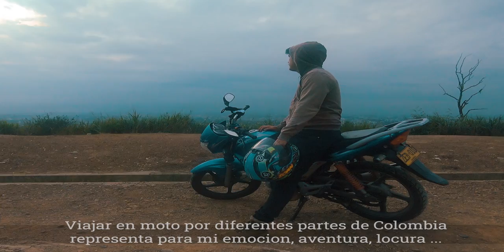Recorrer Colombia en Moto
cuando manejo mi moto soy consciente de mi fragilidad cuando estas consciente de eso no dejas tareas por hacer sentimiento con compartir, gracias que dar pero por pensar en lo que nos falta, dejamos de ver todo lo que tenemos manejando mi moto aprendí a vencer mis miedos por mas grandes que sean el deseo de vivir al máximo cada día me ha llevado a vencer mis mas grandes
miedos, los valientes no son valientes por la ausencia de miedo, no permitimos que el miedo nos domine, manejando mi moto aprendí que la vida es como un viaje algunos manejan su carro de un punto a a un punto b lo mas aprisa posible, donde lo mas importante es llegar a la meta, terminar una carrera, comprar una casa en busca de la meta, olvidan ser felices en el proceso, cuando viajas en moto lo importante no es el destino, lo importante es el viaje aveces no quieres llegar de tanto que disfrutas el viaje.